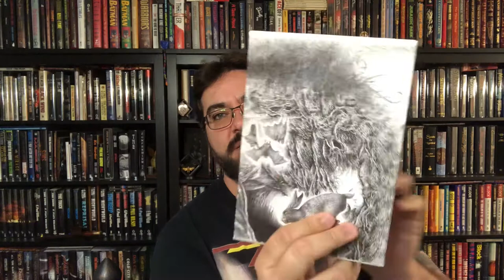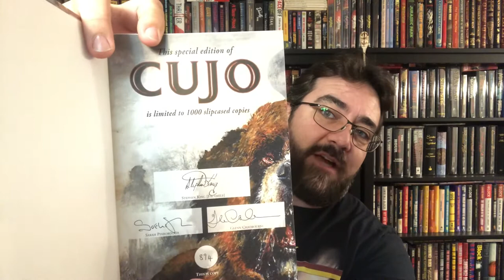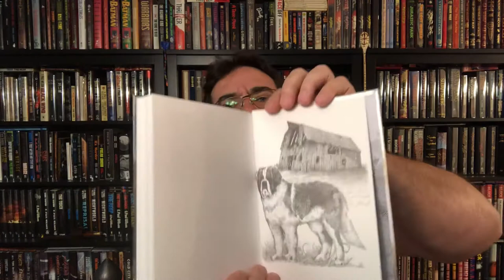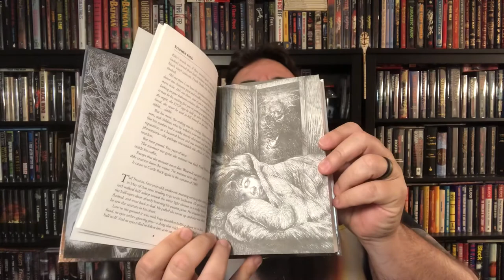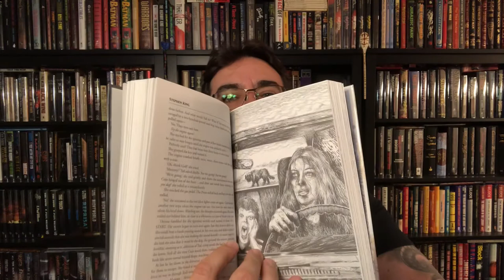STEPHEN KING CUJO Book Unboxing PS Publishing Limited Edition UK Horror New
Glenn Chadbourne is the artist! Why is that so hard?

PS Publishing’s limited edition of Stephen King’s Cujo is out, and here is a first look unboxing.